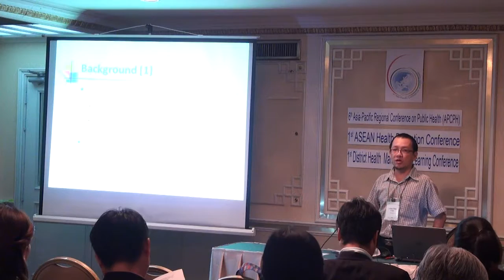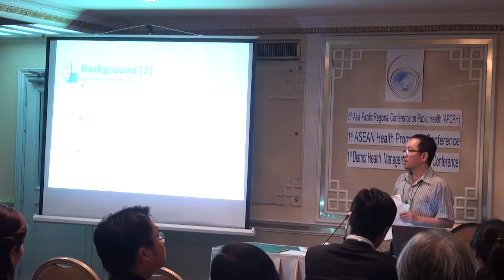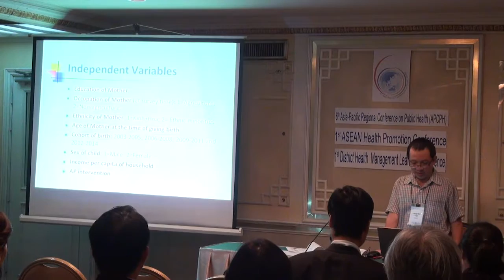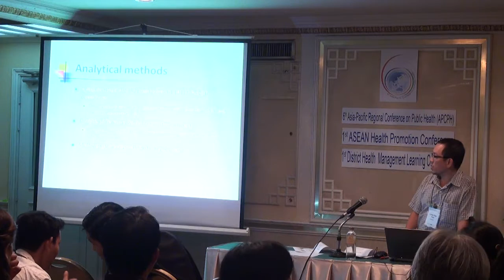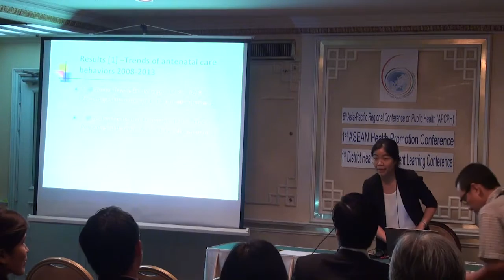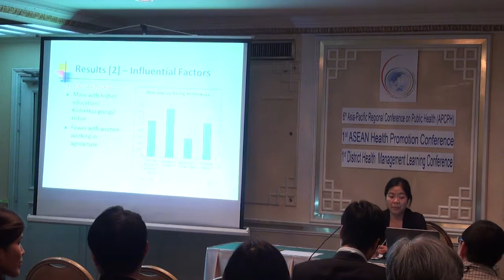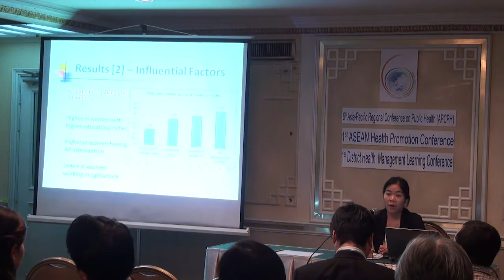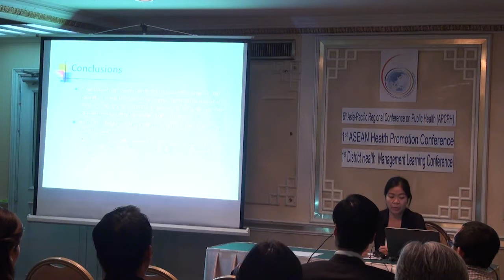IMPROVING ANTENATAL CARE FOR VULNERABLE WOMEN IN VIETNAM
NGUYEN Huu Minh, TRAN Quy Long and TRAN Thi Hong
Institute for Family and Gender Studies, Vietnam